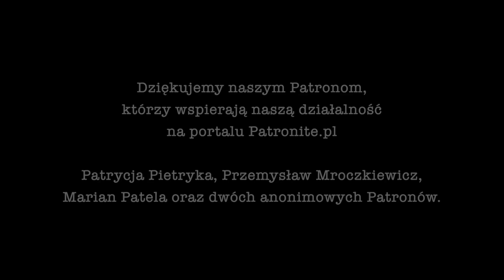Wianki '93 | LWÓWEK NA TAŚMACH VHS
Prezentujemy kolejny film z serii "LWÓWEK NA TAŚMACH VHS" - Wianki '93.

Film autorstwa Łukasza Pakuły,  dokumentuje imprezę z 1993 roku i pochodzi z archiwum Towarzystwa Miłośników Lwówka.

Realizacja:
Autor nagrania: śp. Łukasz Pakuła
Digitalizacja i opracowanie: Adam Paschke © Ośrodek Wiedzy o Regionie w Lwówku - 2023.